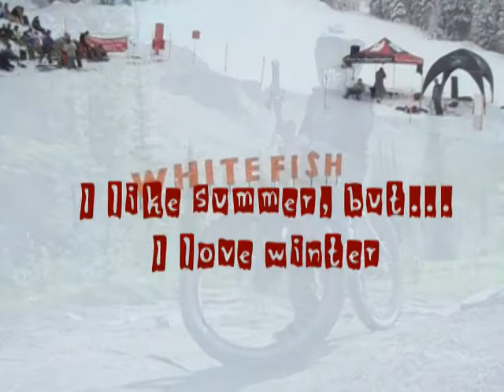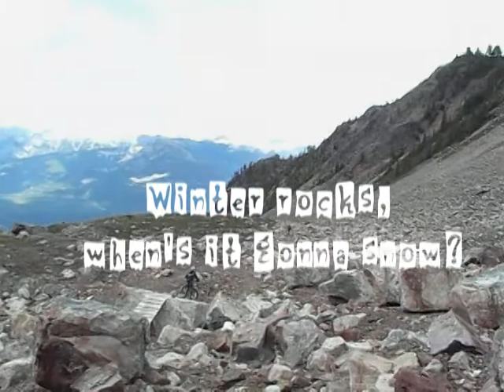8 year old Parkin Costain / Winter 07-08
Parkin enjoying life in Whitefish, Montana during the 07-08 winter season.